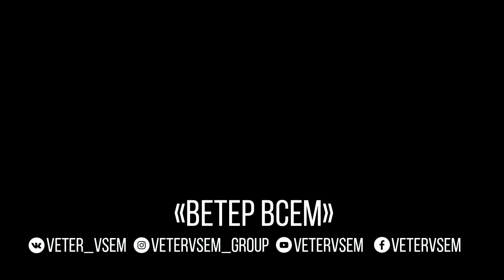Ветер всем - Live in Port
Выступление дуэта «Ветер всем» (Санкт-Петербург) в культурном центре «Порт» (Сургут) 26 октября 2019 года на фестивале этнической музыки «МОХ»

видео: Юрий Семенков